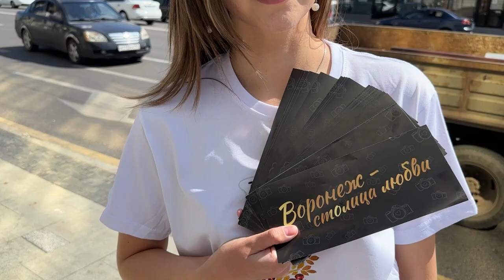Воронеж провозгласили столицей любви